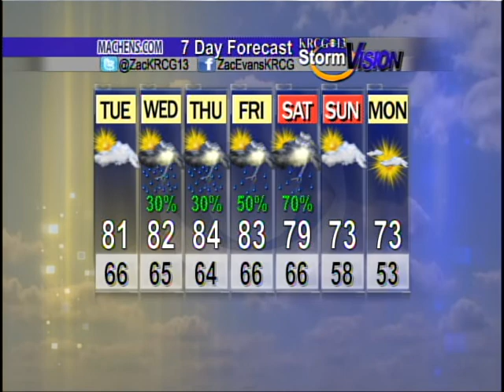Mid-Missouri Weather (05/26): Rain Ends Early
Zac Evans' forecast for May 26th.